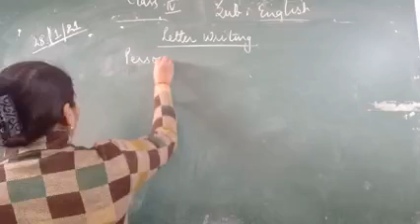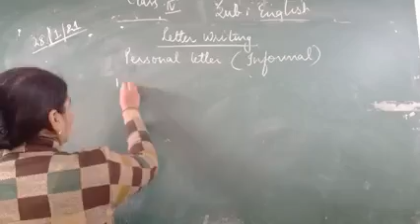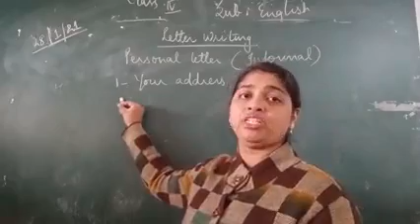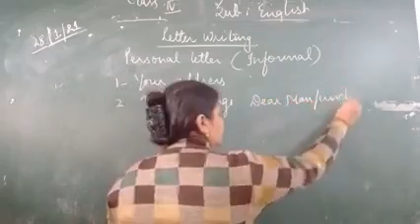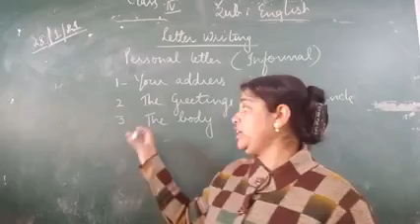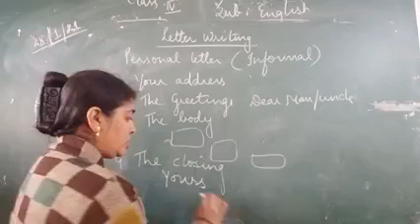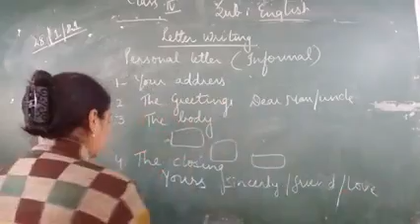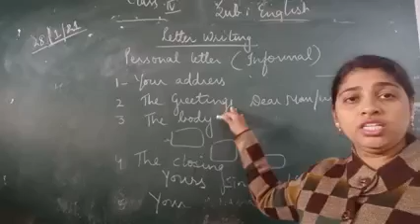Class IV, Letter writing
Informal letters  ,28 Jan. 21